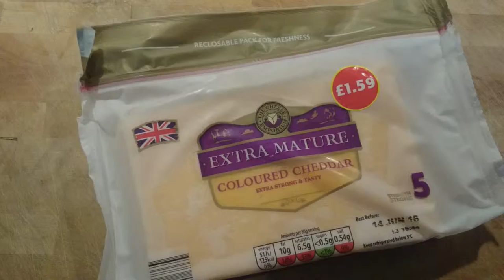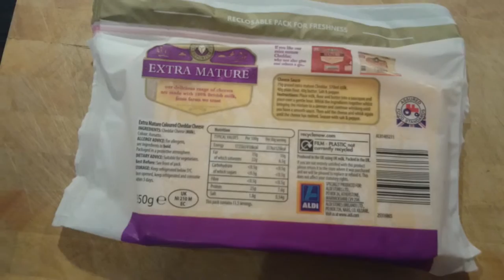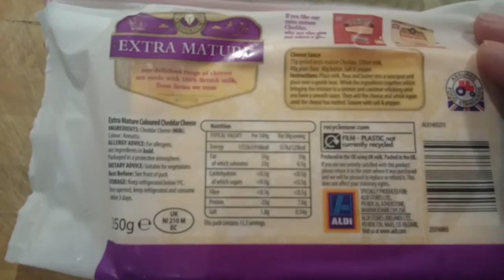Aldi extra mature cheese Taste test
We taste test this delicious cheese from Aldi stores